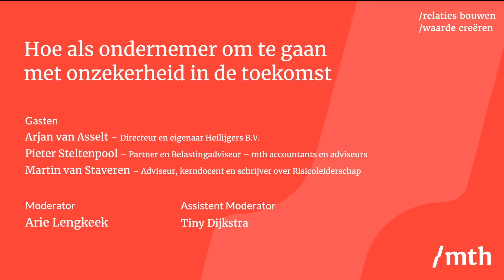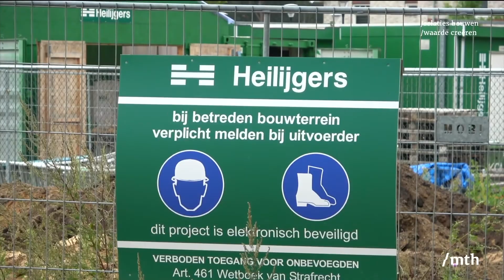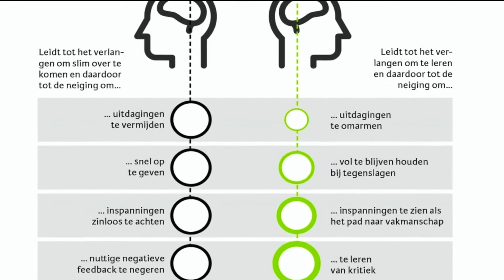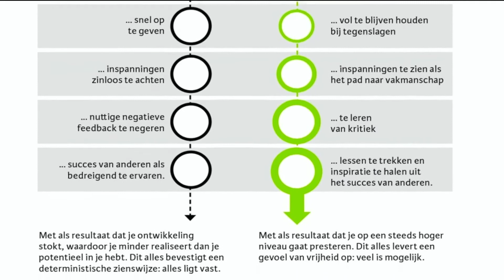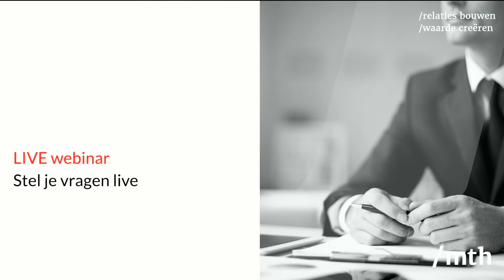De Talks 8 - Hoe als ondernemer om te gaan met onzekerheid in de toekomst?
Van de coronacrisis hebben we geleerd dat je niet alles kunt voorspellen én voorkomen. Het is daarom belangrijk om bezig te zijn met risico’s én kansen die zich (mogelijk) voordoen in de toekomst. Met onderstaande sprekers hopen we jou te inspireren om bewust te kijken naar- en om te gaan met mogelijke kansen en risico’s.

Een expert op gebied van risicoleiderschap is Martin van Staveren. Hij schrijft, adviseert en doceert over realistisch(er) omgaan met onzekerheden, risico’s én kansen. Hij schreef de boeken Risicogestuurd Werken in de Praktijk, Risicoleiderschap en Iedereen Risicoleider en is kerndocent aan de executive masteropleidingen Risicomanagement en Public Management van Universiteit Twente. Ook begeleidt hij verschillende organisaties met hun risicomanagementonderzoek.

Tijdens "De Talks" op 1 september vertelde hij meer over:
– De essentie van risicoleiderschap (wat, waarom en hoe).
– De rol die jij kunt vervullen op gebied van risicoleiderschap binnen jouw organisatie.
– 3 tips, waar jij de volgende dag al mee aan de slag kunt binnen jouw organisatie!

Daarnaast schoof ondernemer Arjan van Asselt aan, om te vertellen hoe hij met zijn onderneming  en de toekomst bezig is.

Als ondernemer kun je veel zelf doen om risico’s en kansen in kaart te brengen en actie te ondernemen. Pieter Steltenpool (partner en belastingadviseur bij Moore MTH) vertelt hier meer over en neemt je ook mee in wat Moore MTH kan betekenen op zowel financieel als juridisch gebied.

In ongeveer 30 minuten geven we je een frisse blik die jou en je onderneming kunnen helpen.